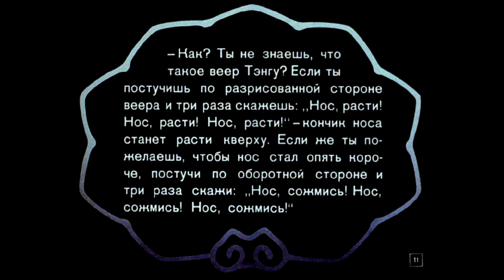Диафильм Веер Тэнгу /японская народная сказка/